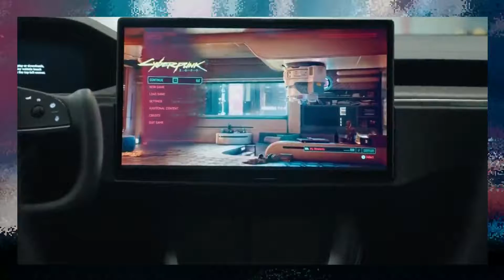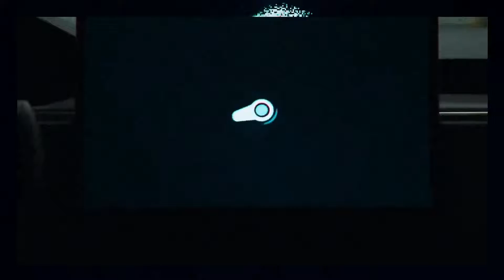THE UPDATE 2024 Tesla Model Y There are Several New Features!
2024 Tesla Model Y - Both the Model Y Long Range and Model Y Performance utilize the same 82.0-kWh battery and dual-motor AWD. The Long Range variant is capable of 330 miles on a charge, while opting for the Model Y Performance drops range to 303 miles (supposedly). Although the Model Y is capable of charging at rates up to 250 kW, had mixed results.
The Model Y impressed at launch with its 15.0-inch touchscreen infotainment system, which may carry over through the 2024 update. The small SUV could even gain the flagship models' AMD chipset, which could enable console-level gaming.